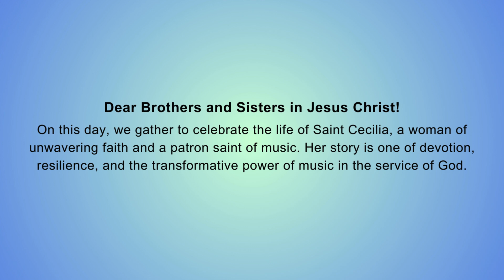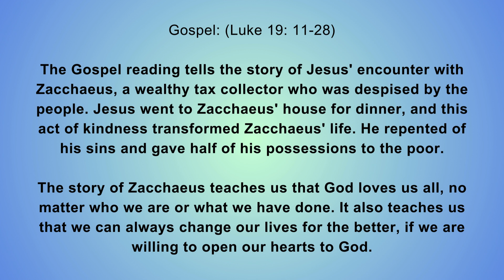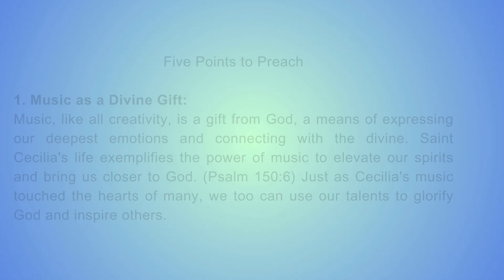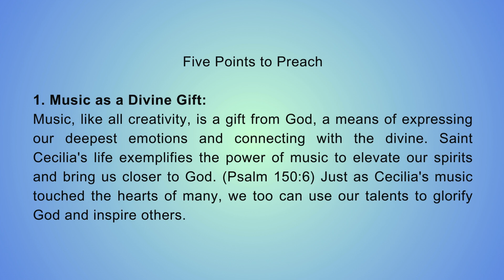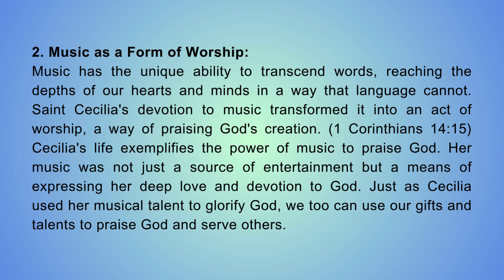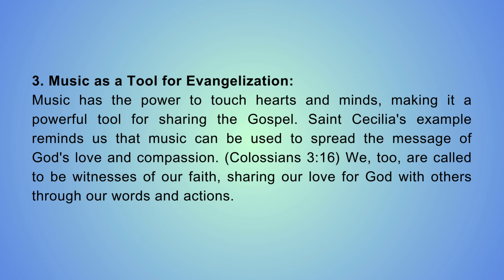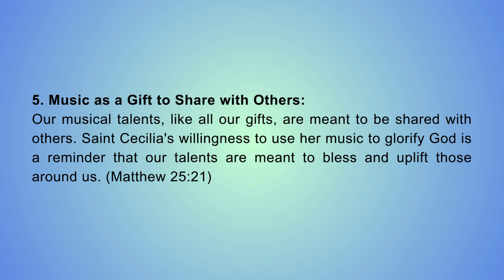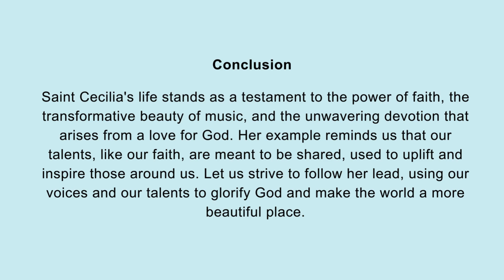"Music is the praise of God." (Saint Cecilia) / Weekly Homilies/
Cecilia, Virgin, Martyr
Obligatory Memorial
22 November 2023 – Wednesday

First Reading: Second Maccabees 7: 1, 20-31
Responsorial Psalm: Psalms 17: 1bcd, 5-6, 8b and 15

Homily Title: "Music is the praise of God." (Saint Cecilia)

Introduction
On this day, we gather to celebrate the life of Saint Cecilia, a woman of unwavering faith and a patron saint of music. Her story is one of devotion, resilience, and the transformative power of music in the service of God.

Inspiring Story of Saint Cecilia
Born into a noble Roman family, Cecilia was raised in the Christian faith. From an early age, she displayed a deep love for music, using her talent to glorify God and uplift the spirits of those around her. Even as she prepared for marriage to a pagan nobleman named Valerian, Cecilia remained steadfast in her commitment to her faith.
On their wedding night, Cecilia revealed her vow of consecration to God, seeking Valerian's understanding and respect. Touched by her sincerity and the power of her faith, Valerian converted to Christianity, becoming a protector of the persecuted Christians alongside Cecilia.
Their unwavering faith did not go unnoticed. Under the reign of Emperor Diocletian, Cecilia and Valerian were arrested and put to the test. Cecilia, facing imminent execution, is said to have continued to sing hymns of praise to God, her voice filling the prison with a divine melody.
Even in the face of death, Cecilia remained steadfast in her faith, her music a testament to her unwavering love for God. Her story serves as a powerful reminder that true devotion shines brightest in the face of adversity.